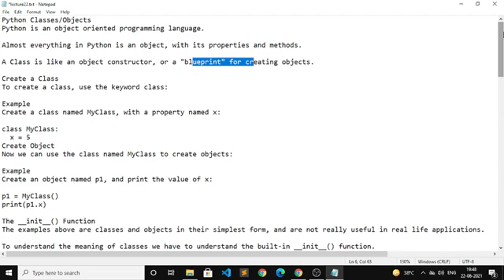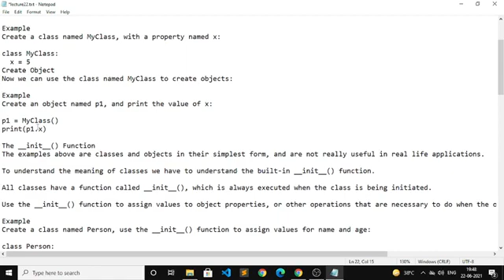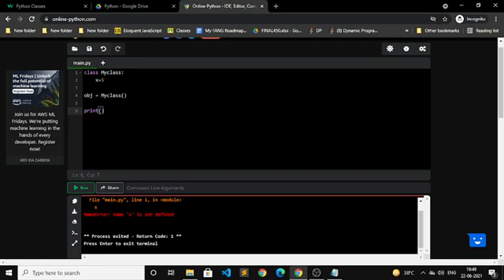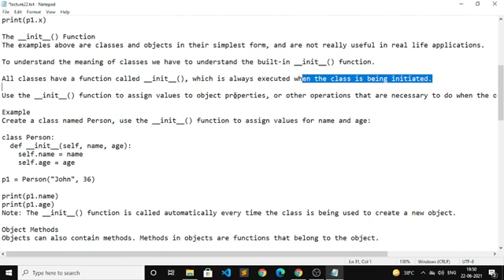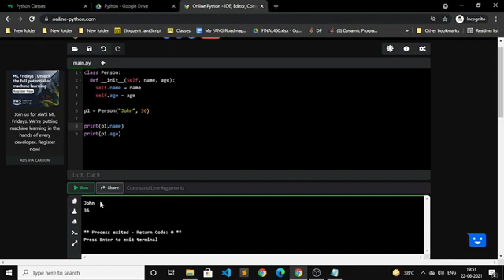Python Practical Course in Hindi : Lecture 22 - Classes Objects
✅ Courses With Job Offer :
1. Professional App Development Course.
2. Certified Sales and Marketing Mastery.